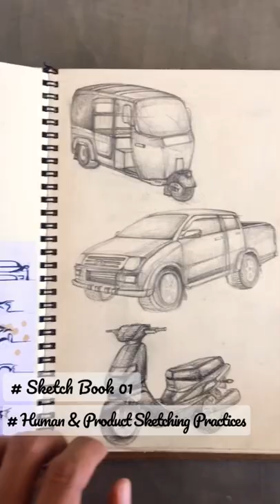My Sketch Book 01